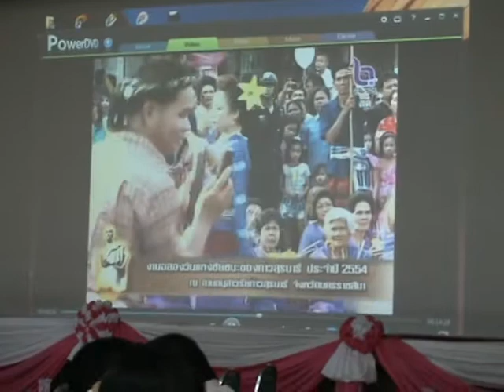กำปั่นฉายภาพบนจองานย่าโมปี53